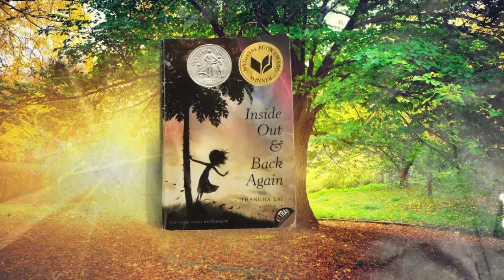Charles C. Ball Academy- Inside and Out